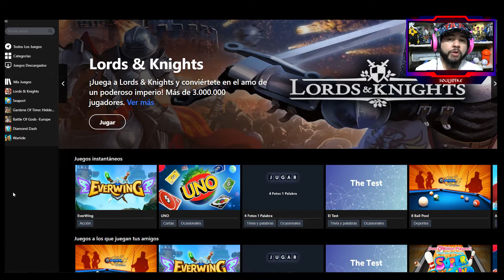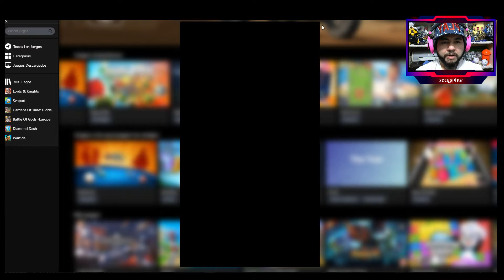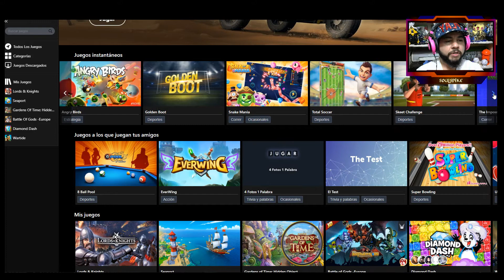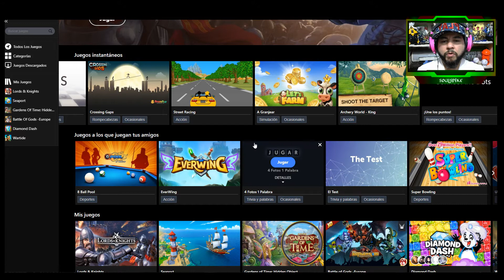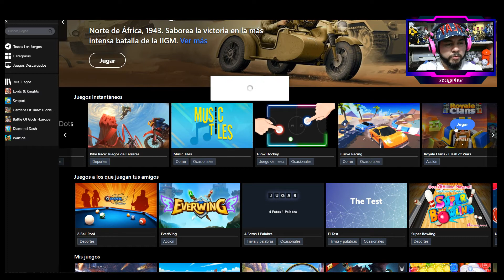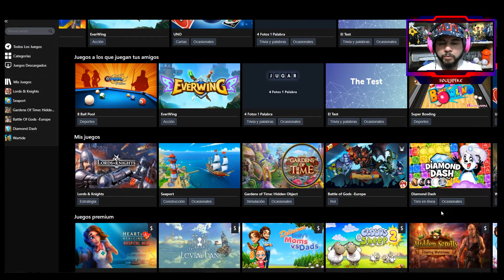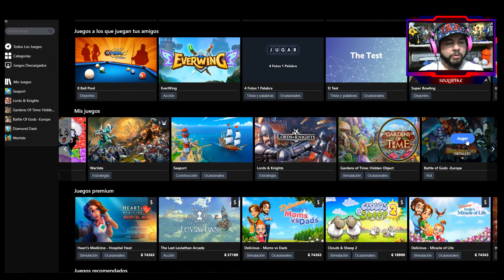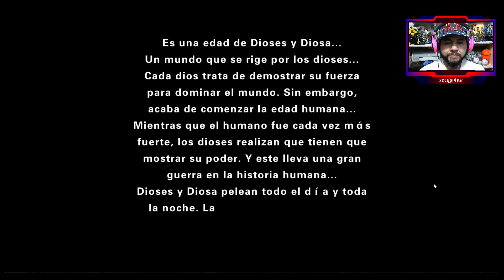Facebook Gameroom - Juegos Divertidos!! / HD 1080 / Español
Chicos si tienen una pc de bajos recursos, o simplente gustan de estos juegos, les recomiendo esto! es muy bueno!!
GRACIAS POR EL APOYO DE SIEMPRE!!
▓▓▓▒▒▒░░░ LEE LA DESCRIPCION DEL VIDEO ░░░▒▒▒▓▓▓
▬▬▬▬▬▬▬▬▬▬▬ஜ۩۞۩ஜ▬▬▬▬▬▬▬▬▬▬▬▬▬

DESCARGA MI APLICACIÒN, PARA ESTAR AL DIA!

Musica Final:
NICKEL ROCK - created by Jason Shaw